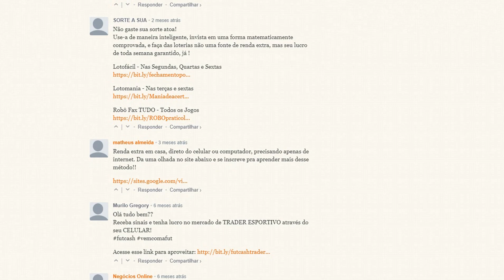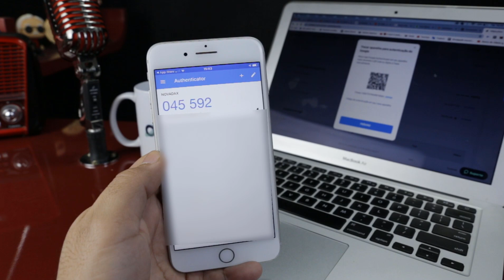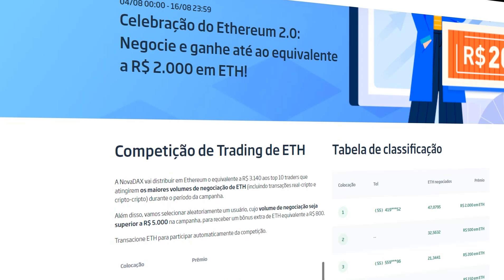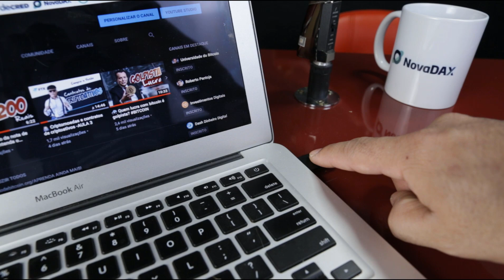🎱 CUIDADO COM OS HACKERS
Você pode estar em perigo navegando na internet, aprenda algumas maneiras de se precaver e ativar o 2FA para restringir acessos.

ANUNCIANTES
⚖️ CRYPTOBRL (CBRL - Stablecoin brasileira transparente)